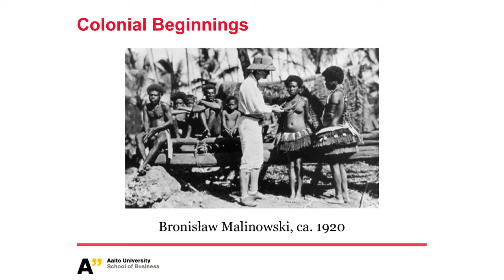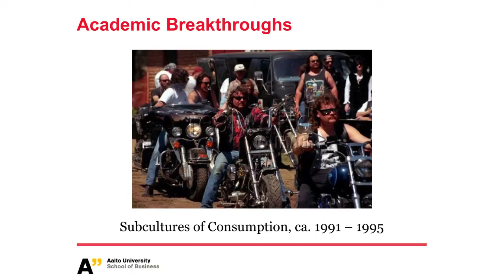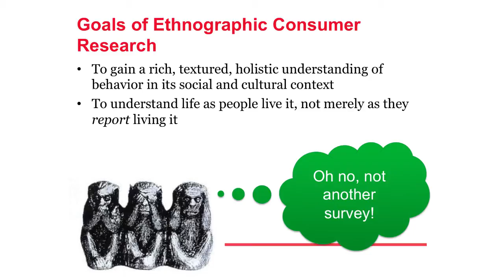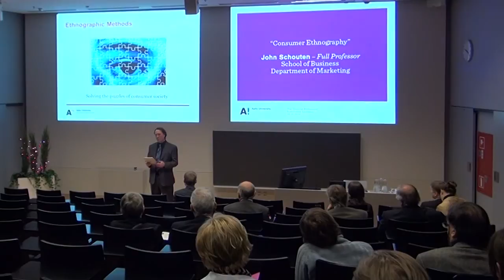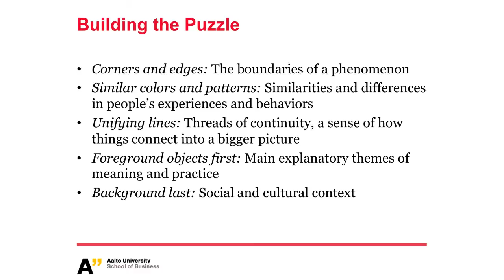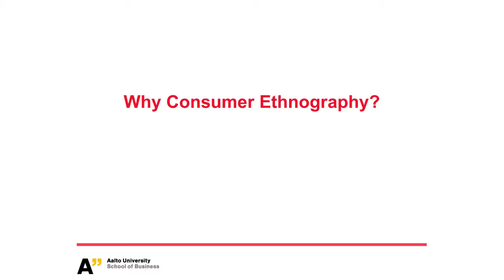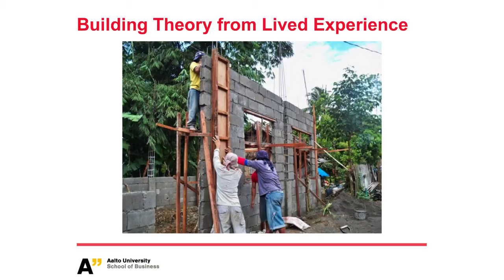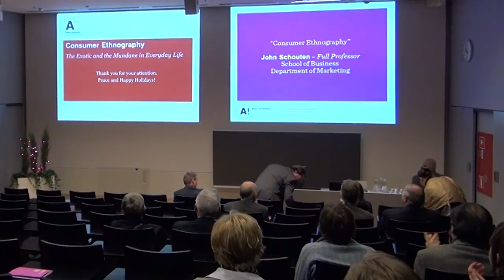John Schouten: "Consumer Ethnography"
John Schouten, Full Professor, School of Business, Department of Marketing: "Consumer Ethnography"